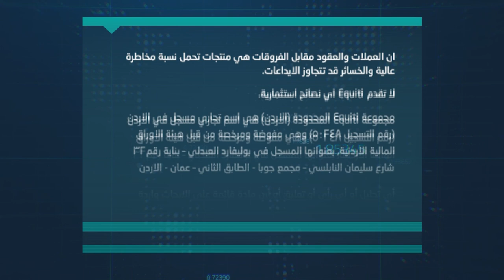المركزي الروسي يضاعف أسعار الفائدة دون جدوى، وعملات الملاذ الآمن محط أنظام المستثمرين